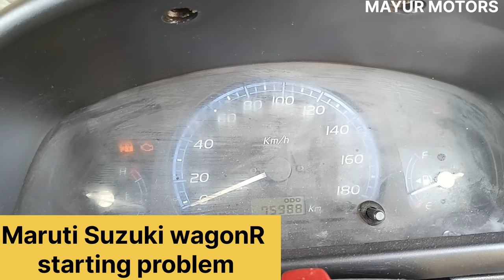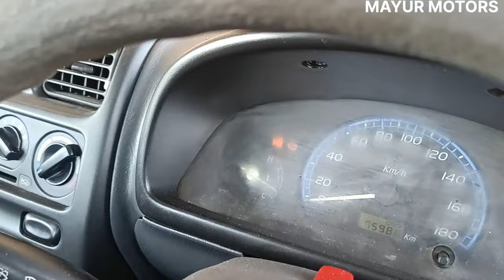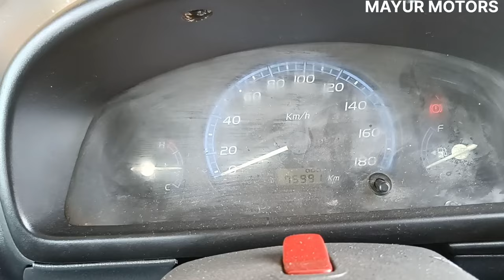Maruti Suzuki wagon r starting problem#engine cranking car not start#engine not start wagonR